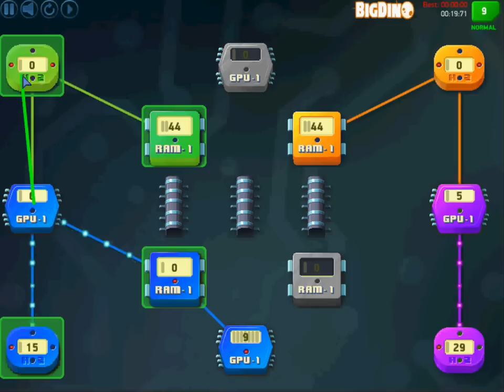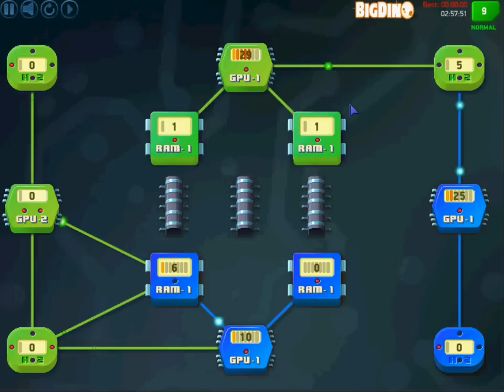Neo Circuit - Walkthrough Level 9